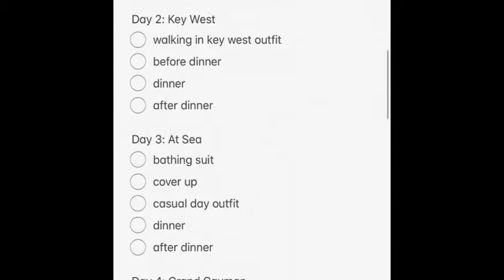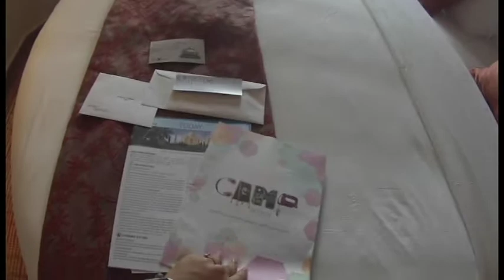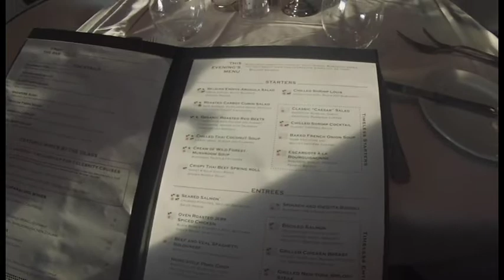Celebrity Cruise Vlog #1 - Packing and Day 1 | June 25 - 30, 2018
For the third year in a row I have been fortunate enough to go on a cruise with my family! This year we have boarded the Celebrity Equinox at the Port of Miami then traveling to Key West, Cayman Islands, Cozumel, and Costa Maya. For the previous couple years I did not vlog during the cruise but this year I thought, "Why not? It could be fun!" As a result of my decision, I have created these cruise vlogs.

Edit Program: Premiere Pro CC

Camera: GoPro Hero 3

Age: 17